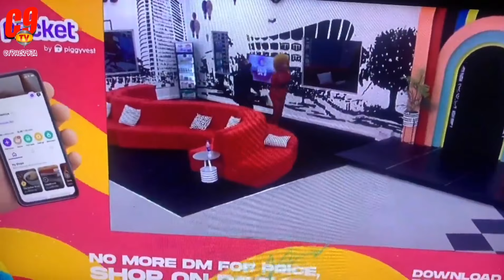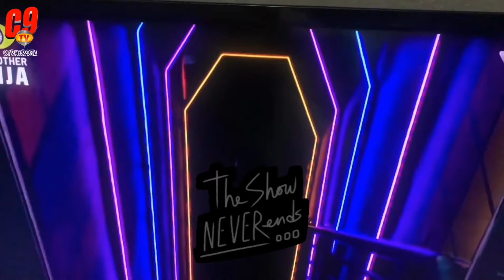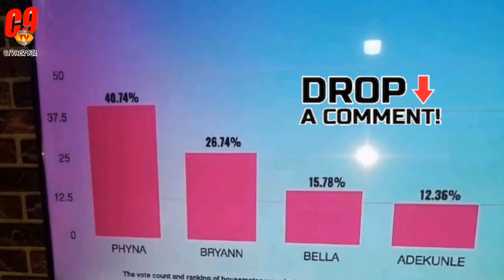Who Dey!!!! Phyna Emerge the Winner of Bbnaija Season 7 🎉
Hi Guys welcome to cypher9ja tv Big Brother housemate, Phyna has won season 7 of the popular TV show. drop a comment about the video in the comment section
Watch Till End!😂.Enjoy^_^ ..

The top two finalists from the 10 weeks show were Phyna and Byran.

In his last address to the final two contestants, Biggie said, “the world now awaits you. You may now leave the Big Brother house.”

Phyna, who won the show, will be walking home with a N100m grand prize— a cash prize of N50m and N50m worth of prizes from the sponsors.
Earlier, four housemates were evicted from the final six contestants.

The evicted housemates include Daniella, Chichi, Adekunle, and Bella were evicted from the reality TV show on Sunday, the final day of the competition.
Also, the show host, Ebuka Obi-Uchendu, moments before the commencement of the live eviction, paid tributes to all the housemates.

Ebuka who showed up in a suit with all the faces of the Level-up season housemates on it, said, “A tribute to the BBNaija Level Up housemates as we wind down a most eventful season. It’s finale time.”

The 24 housemates were placed in two houses for this season. The first 12 housemates were placed in the Level Two house, while the second 12 who were introduced on Sunday were placed in the Level One house.